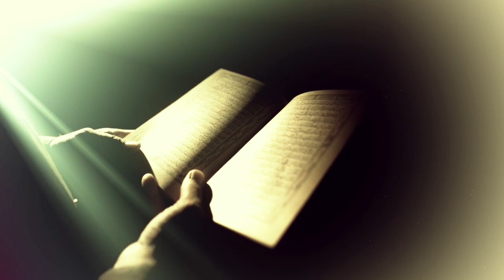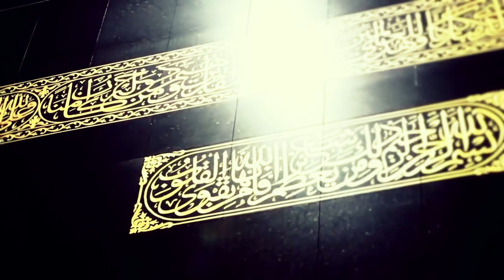Ramin Amiri - Ya Mohammad OFFICIAL VIDEO HD 2017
Artist: Ramin Amiri
Song: Ya Mohammad
Lyrics: Sofi Ashqar
Compose: Yousof Qasemi
Camera: Ramesh Omarzad
Video Director: Ramesh Omarzad & Hameedullah Kohestani